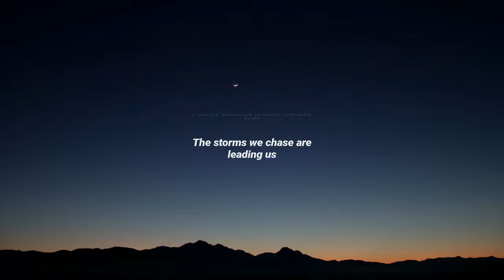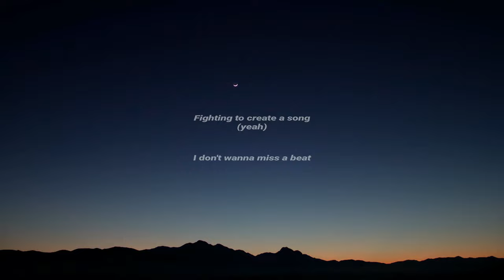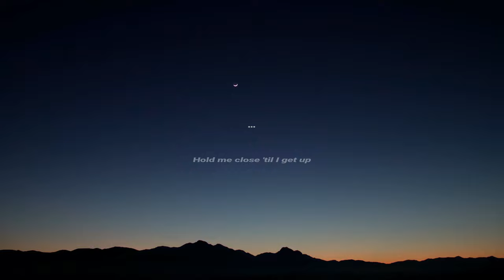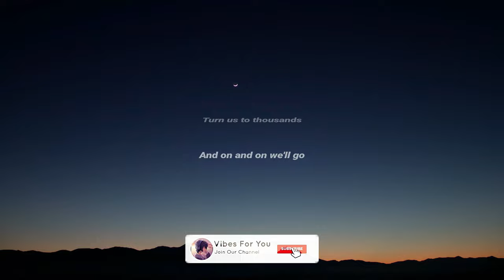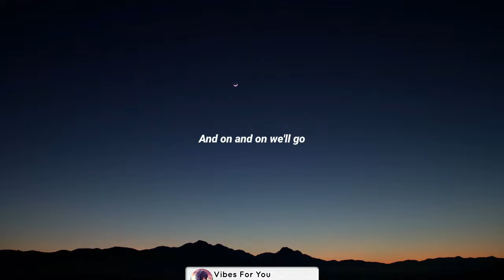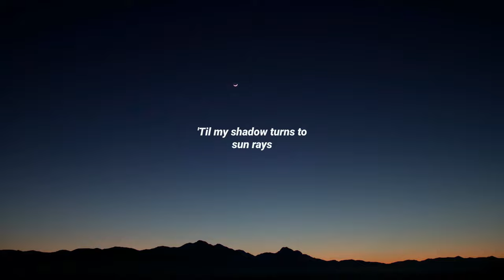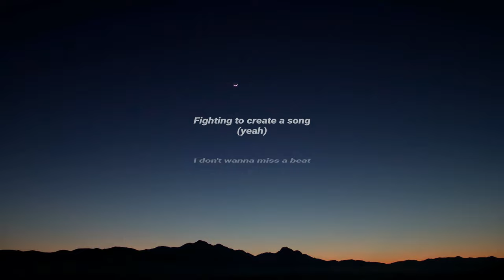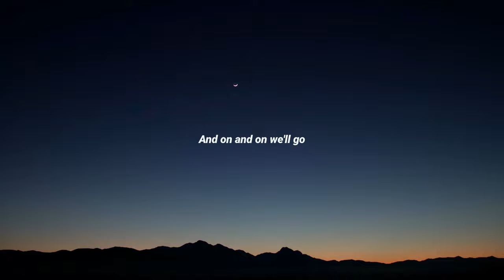Cartoon, Jéja - On & On 1 hour (Lyrics) 320 Kbps bitrate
🎧 Cartoon, Jéja - On & On (Lyrics) feat. Daniel Levi

👉Daniel Levi
 / danielleviviinalass